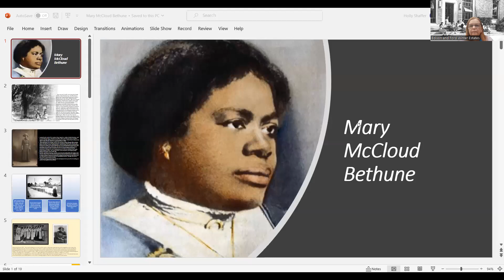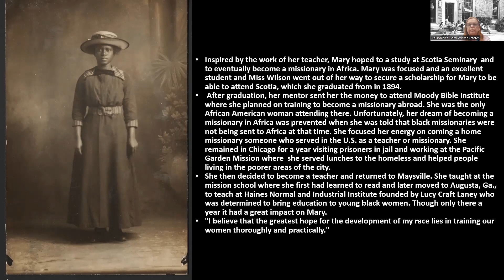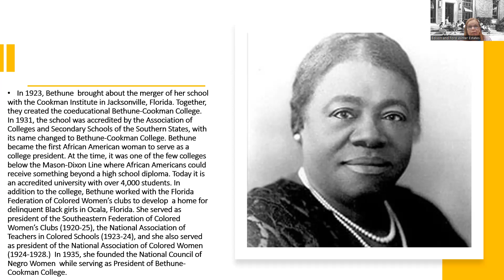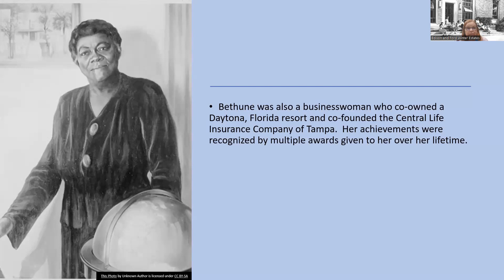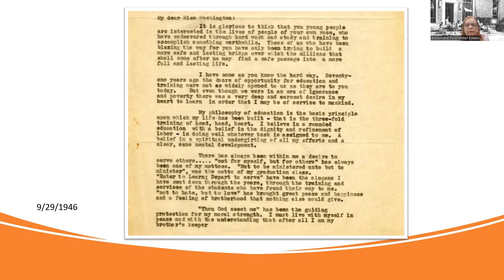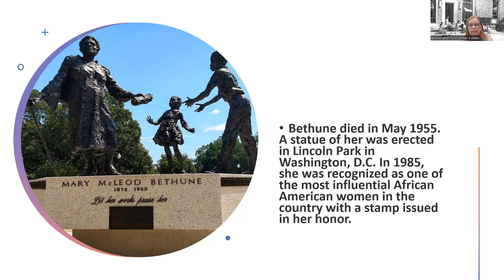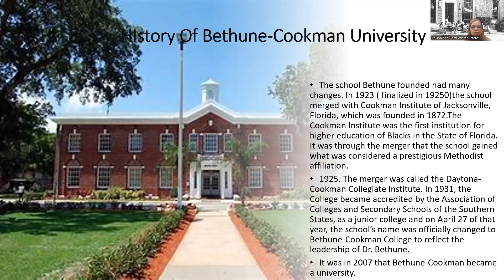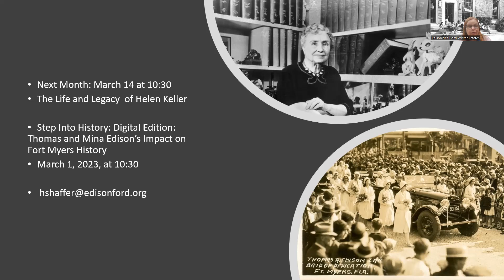Digital Discussion: The Life And Legacy Of Mary McLeod Bethune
Explore the remarkable story of civil rights activist, philanthropist, and educator Mary McLeod Bethune. In 1904, Bethune moved to the east coast of Florida and founded Daytona Normal and Industrial Institute with only five students. In 2022, her statue was placed in the National Statuary Hall at the US Capitol, one of two statues representing the state of Florida.

Join Program Manager Holly Shaffer for this free virtual lecture.